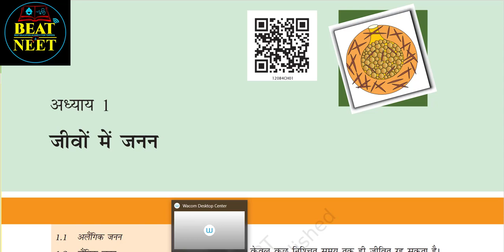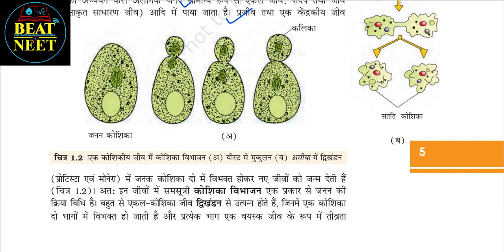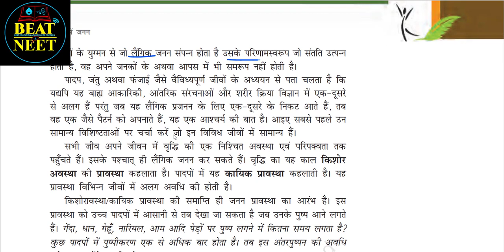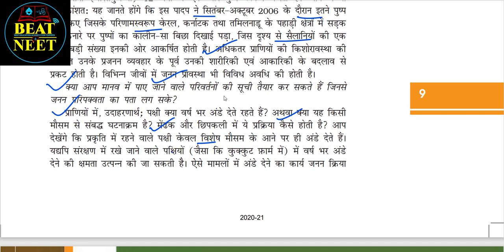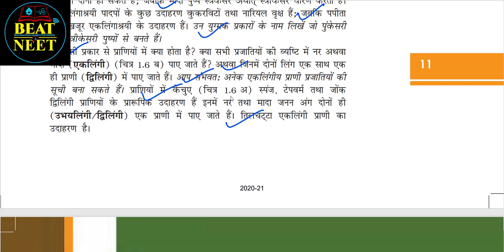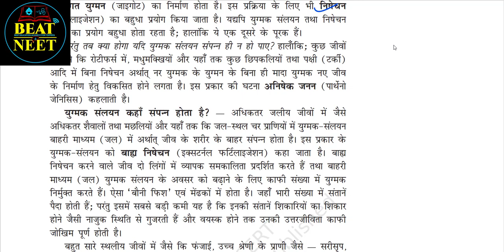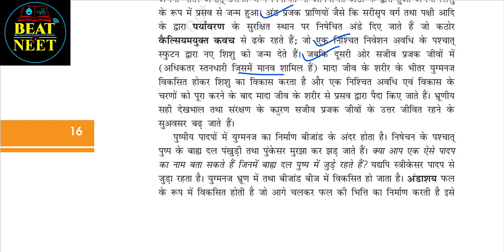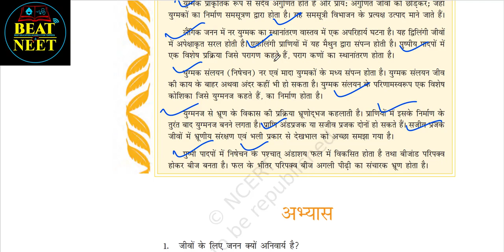Audiobook of Reproduction In Organisms in hindi | जीवों में जनन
Hello dosto इस video में mne जीवों में जनन reproduction in organisms class 12 in hindi Audiobook ke bare me btaya h ye biology ncert class 12 chapter 1 ki complete audiobook hain
Ncert reproduction in organisms class 12 ki English ki audiobook bi channel pe hain aap playlist se ise check kr sakte h

Cover topic 👇

अलैंगिक जनन
लैंगिक जनन
निषेचन पूर्व घटनाएं
युग्मक जनन
युग्मक स्थानांतरण
 निषेचन
निषेचन पश्च घटनाएं
युग्मनज
भ्रूणोद्भव
Audiobook ncert Biology in hindi
audiobook of class 12 Biology in hindi